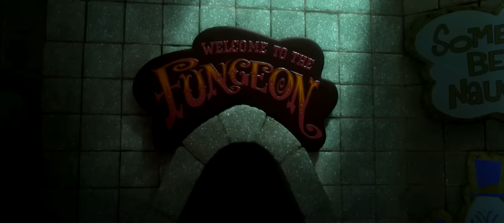Wreck It ralph---Cutest Vanellope's scene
Make Thousands Of $$$ like this video From Youtube Even Without Creating Any Of Your Own Videos! 👇